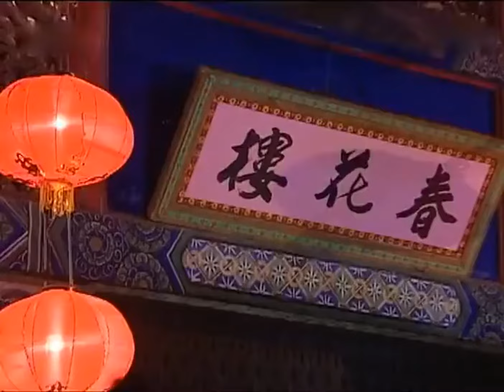替身皇帝 27丨史上最帅冒牌皇帝帮助真正皇帝了解民间疾苦，惩恶扬善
该剧讲述了江湖郎中洪立在一个偶然的机遇下被推上权力的顶峰，成为了乾隆皇帝的替身后，惩治贪官的故事。